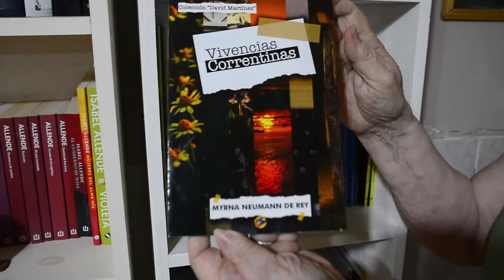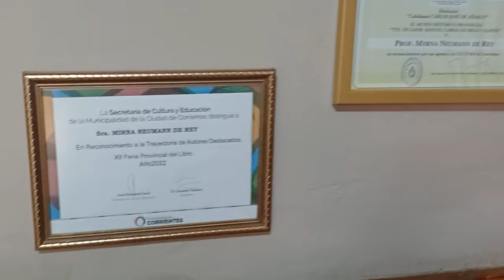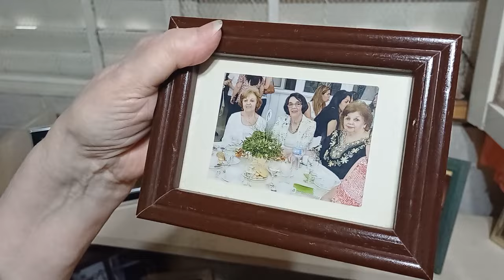Letras de Corrientes: Myrna Neumann de Rey